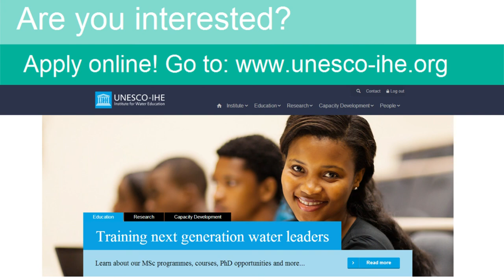Advanced Water Management for Food Production Programme (Double Degree)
There are still two fellowships available for the AWMFP Programme. Are interested in following this Double Degree Programme with University of Nebraska-Lincoln?